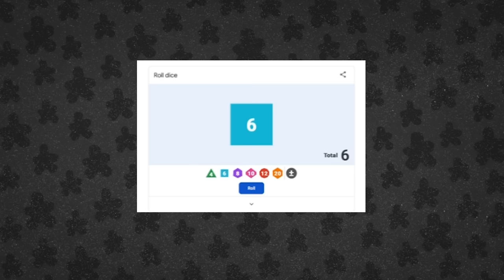Alabama Poutine // The Perpetual Food Truck [200]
Geoff, Gavin, and Andrew talk about enthusiasm, architect Andrew, cat guessing, what did we talk about, a food you can't say no to and whats on it, UK TV License, AH AMEX problems, doordash shooting food at you, bird love spaghetti, back back hoodie, and pin the falcon on the dick.